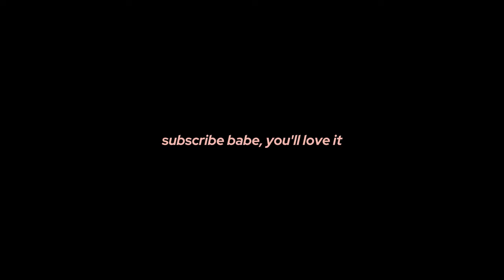MY FIRST FIGHT *we went 3 rounds* + we became friends | STORY-TIME ✰:// TheeMyaMichelle ✯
I had to tell you guys about the first time I was whooping a girl lmao!

Talk to me up in the comments 💬. I’ll chat back 😉!

I loveee you guys 💕